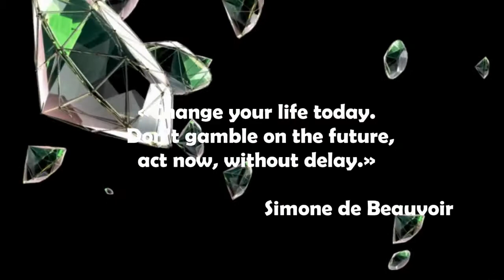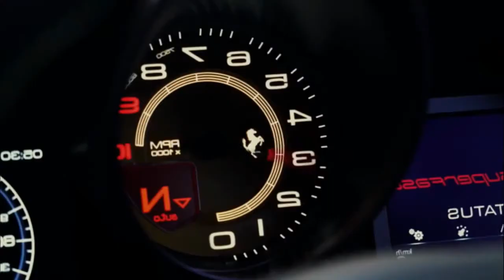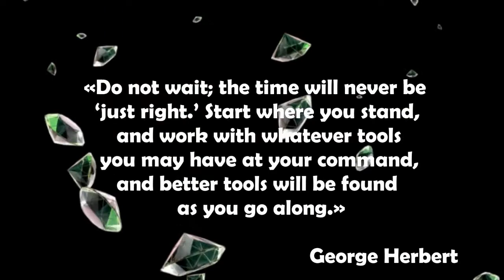I AM RICH💸BILLIONAIRE LUXURY LIFESTYLE💲Visualization 2021💲[Billionaire Entrepreneur Motivation] 💲#94